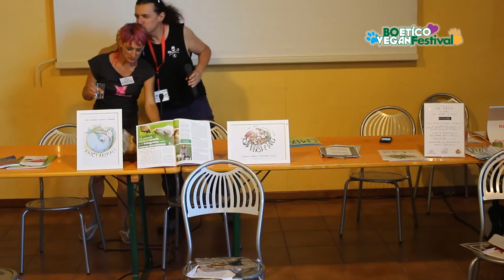Stefania Centonze e Loretta Cesari - Gli animali vanno a scuola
BoEtico Vegan Festival
26-27-28 Agosto 2016
Parco dei giardini
Via dell'Arcoveggio 59/8
Bologna
Italia

Conferenza:
"Gli animali vanno a scuola" - Stefania Centonze e Loretta Cesari
Associazione Di-Versi e Voc

Recorded on:   28 August 2016, Bologna, Italy
Video recorder:  Canon D700
Audio recorder:  Oceanudio 2.0.16
(Volunteer work for vegan friends.☺)